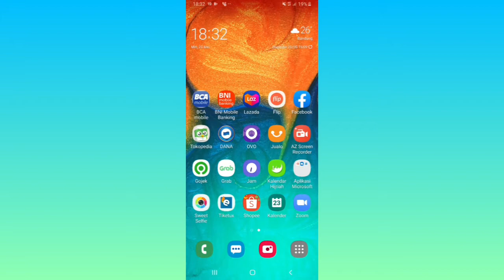Cara Melihat Riwayat Transaksi Top Up / Transfer / Pembayaran di OVO